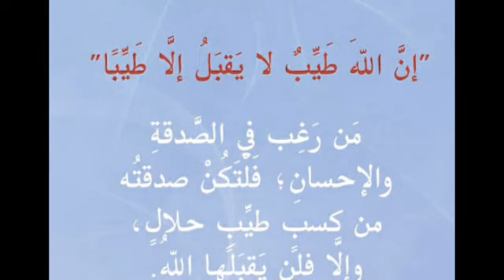حكاية قصيرة ومفيدة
حكايات نستخلص منها العبر